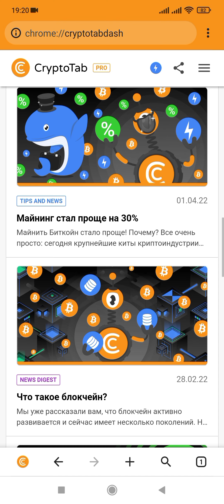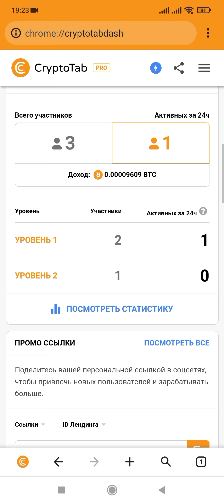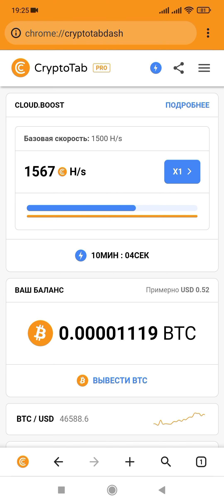Hurts - Moscow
Daggers (Hurts) - Moscow Official audio music